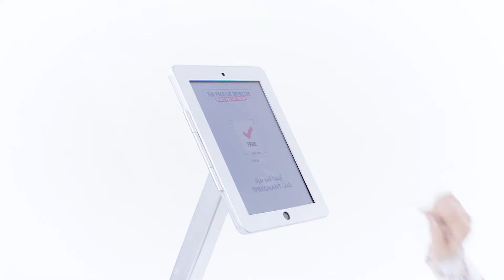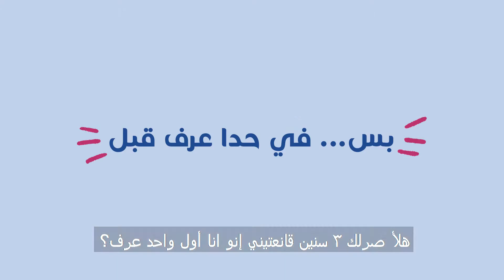Clearblue - Mother's Day Social Experiment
Agency: PIMO
Client: Clearblue
Production Studio: BAD S.